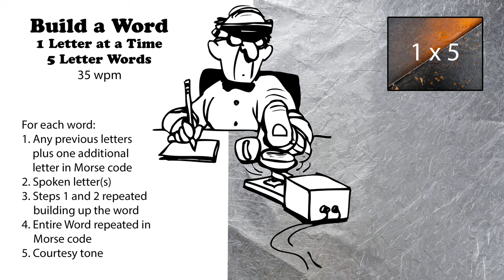Build A Word - 1 Letter At A Time - 5-Letter Words - 35wpm